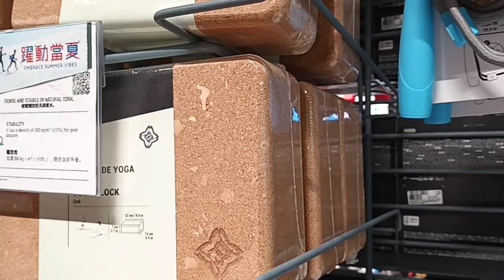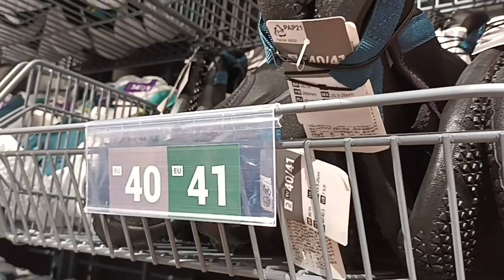mau keluar makan malam || sendirian